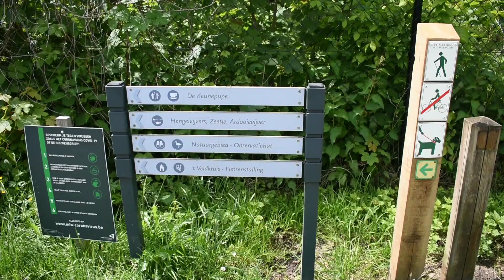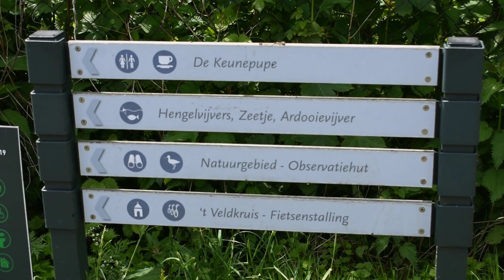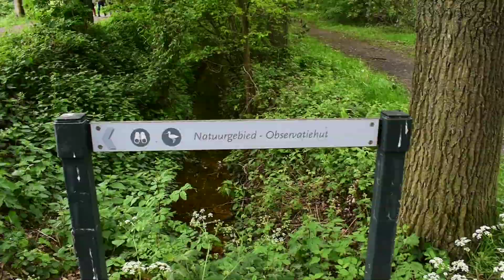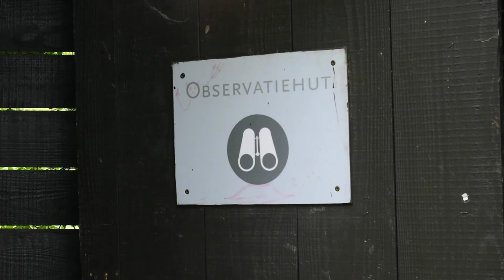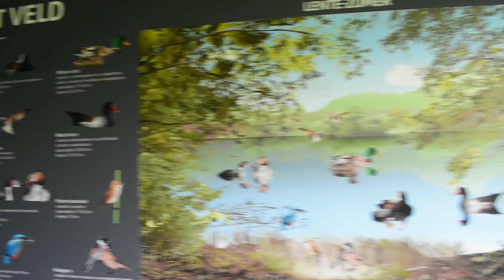#83 Veel Plezier in het Provinciedomein _ 't Veld - België 🇧🇪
Ontspannende wandeling.

Het Provinciedomein 't Veld is een natuur- en recreatiegebied in de West-Vlaamse gemeente Ardooie, direct ten westen van de kom van het dorpje 't Veld gelegen.

Het 44 ha grote gebied was oorspronkelijk het domein van het Kasteel van Ardooie, en bestaat uit park met vijvers en bos. Het kasteel is particulier bezit, maar het domein is vrij toegankelijk en er zijn wandelpaden door en om het domein uitgezet die ook langs de Rysselendemolen en het historische Veldkruis, dat zich aan de rand van het gebied bevindt.

Er zijn ook recreatieve voorzieningen zoals een cafetaria, bootverhuur en dergelijke.